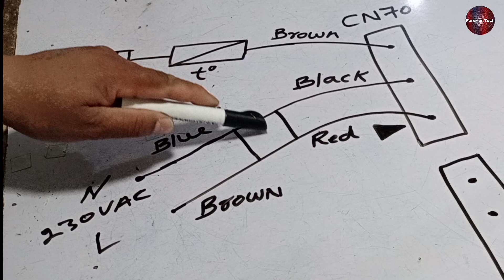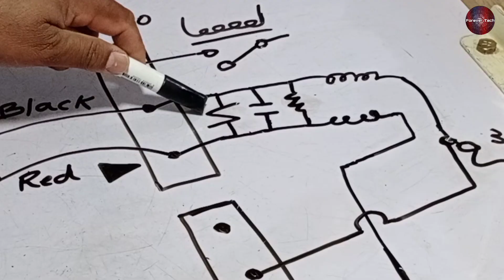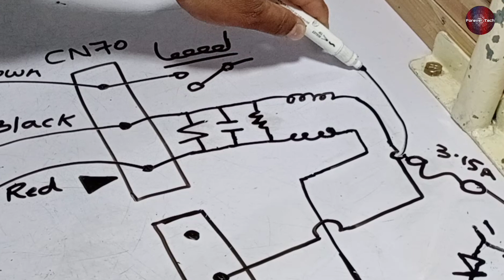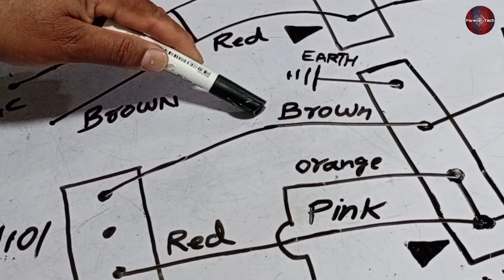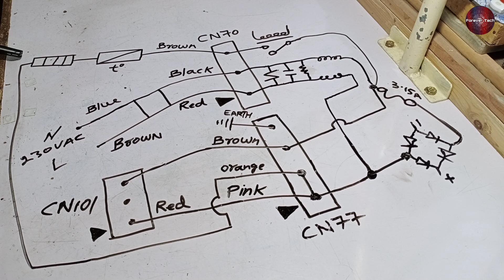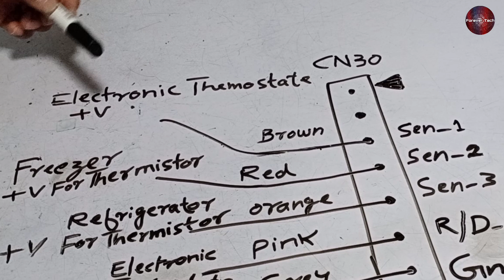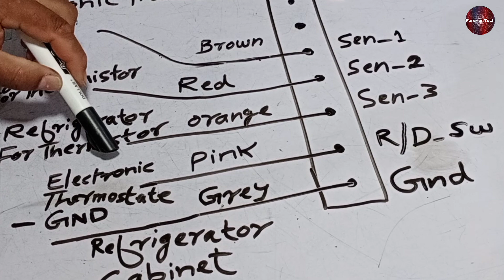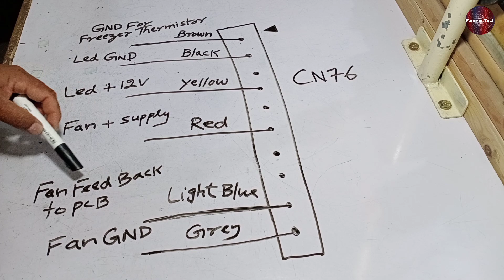Samsung Inverter Refrigerator Frost Free Complete Wiring Diagram | Inverter Fridge Pcb Check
💡 Twitter Samsung Inverter Refrigerator Frost Free Complete Wiring Diagram | Inverter Fridge Pcb Check

In this video we have told you samsung frost free inverter refrigerator complete wiring diagram in detaill and also which wire is connected with which wire in the pcb as this inverter fridge has some of its wire hidden inside and packed inside the fridge so we have told you its complete detail.